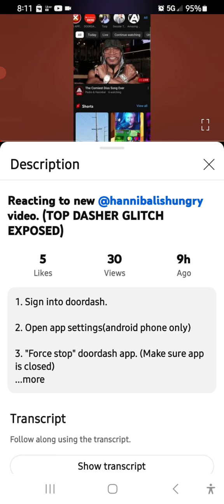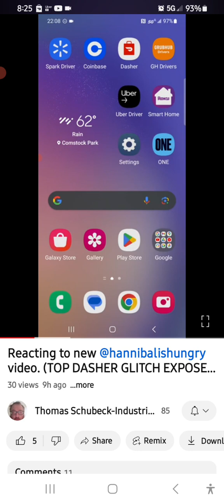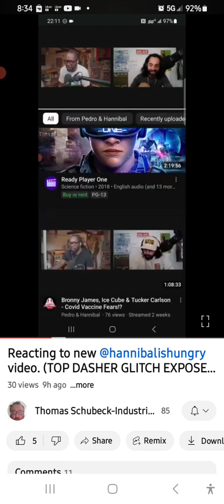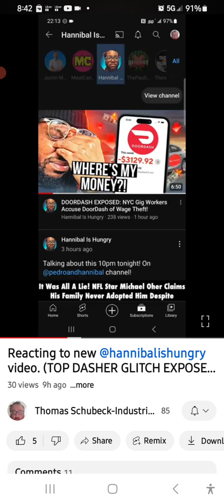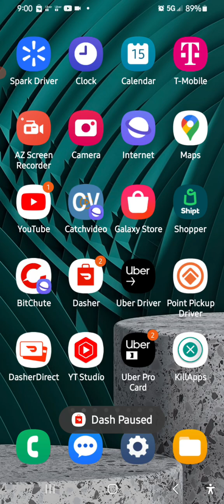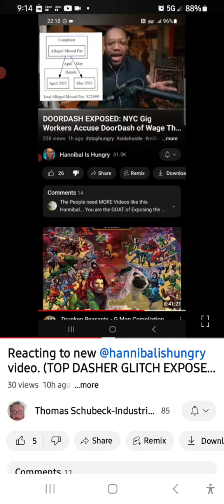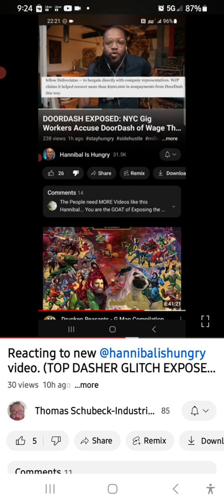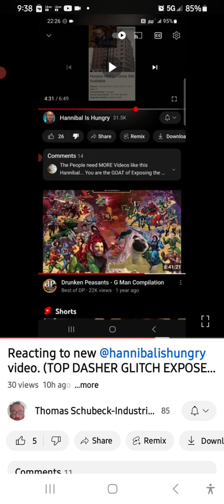"GLITCH GATE" SWEPT UNDER THE RUG PURPOSELY BY THESE CHANNELS BUT WHY ?